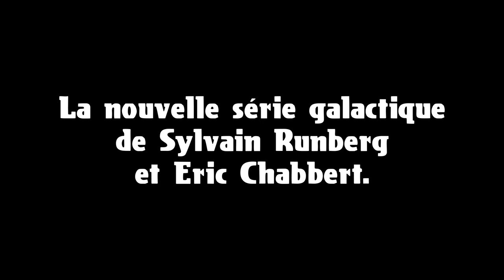Outlaws, Tome 2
Espace confédéré, année 2779. Un vaisseau spatial dépose discrètement des clandestins de divers univers, contraints de travailler pour le cartel des Cimes. Le début d'une éprouvante aventure pour Kristina, fugueuse humaine dont l'espèce est méprisée par les autres aliens. Sa seule chance de survie : gravir les échelons sanglants des mafias extraterrestres, jusqu'à en devenir la reine.

Sylvain Runberg, à qui DC comics a confié un Wonder Woman, est un scénariste aux multiples facettes. Il offre ici l'envers de son célèbre "Orbital", servi par le trait nerveux et soigneux d'Éric Chabbert.